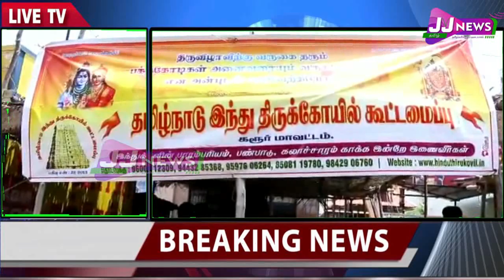Karur#District News#JJTVNEWS devotional and news television 5